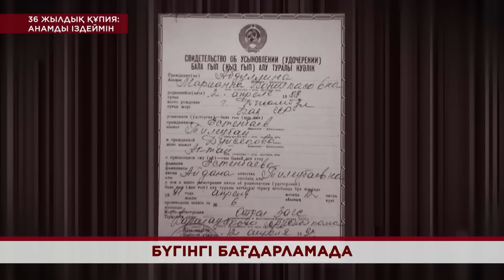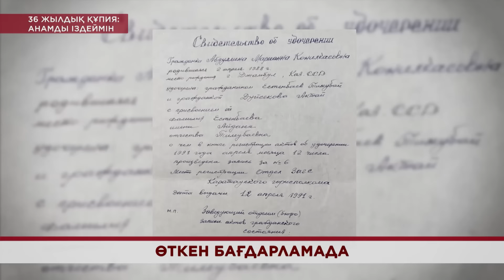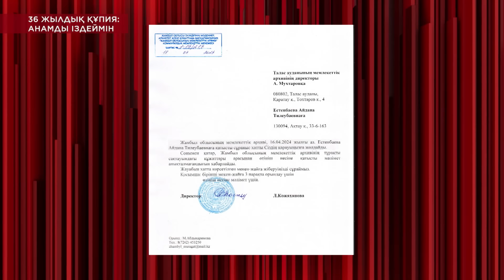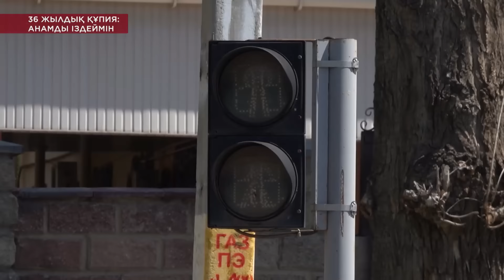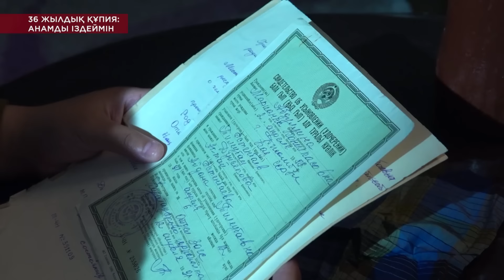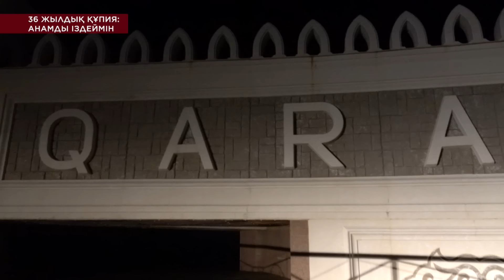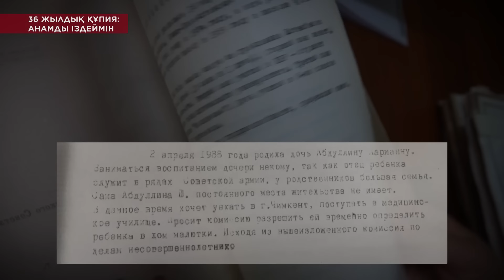36 ЖЫЛДЫҚ ҚҰПИЯ: АНАМДЫ ІЗДЕЙМІН-2/ KOREMIZ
1988 жылы Тараздағы сәбилер үйіне Марианна есімді қыз  түсіп,  көп ұзамай оны Естенбаевтар әулеті асырап әкеткен. Он жыл бұрын өзіне қатысты бар шындықты естіген Айдана  биологиялық анасын іздеуге шығады. Жас келіншектің арманын орындауға "Көреміз" де ат салысып,  36 жыл бұрынғы құпияның сырын ашу үшін аянбай тер төкті. Іздеу жұмыстарының нәтижесінде елімізден Айдананың биологиялық анасы болуы мүмкін "бес" болжамды ана табылды. Бүгінгі бағдарламада ДНҚ қорытындысы жарияланбақ!

- АХАТ қызметкерлері журналистерге қандай жаға ұстатарлық мәлімдеме жасады?
- ДНҚ қорытындысы не көрсетті?
- Айдананың анасы табыла ма?